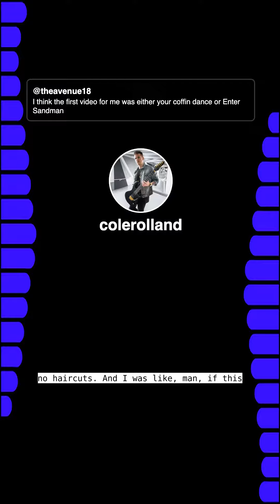theavenue18 I think the first video for me was either your coffin dance or Enter...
Bonsai is a new way to Q&A. Ask @colerolland a question and get your own personalized answer

theavenue18 asked I think the first video for me was either your coffin dance or Enter Sandman

colerolland answered: Coffin Dance or enter Sandman. Very interesting. So a couple fun facts um enter Sandman like it's, it's always funny to maybe share with you guys what my perspective of these videos were. Enter Sandman was funny because we shot two videos in this location um back in the city I used to live in, in Canada uh in one day. So we shot one upstairs in this. It was like an old style bank downtown um that has like since been turned into a yoga studio and now a co-working space so long before either of those happened. And then we shot enter Sandman in the basement of it. And then also with Coffin dance that was shot like in the height of, of the pandemic, no haircuts. And I was like, man, if this video gets a lot of views, I'm gonna look back on it as like the uh Cole couldn't get a haircut video, but uh Coffin Dance was really, really fun and I loved the look of it and I loved getting creative with some of the guitar effects that we used